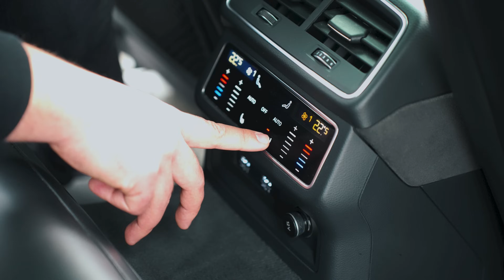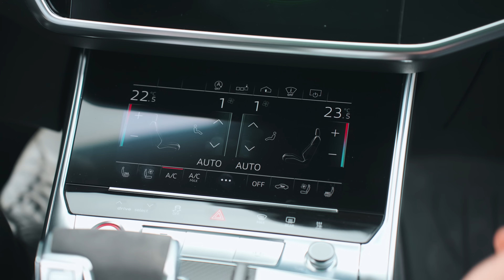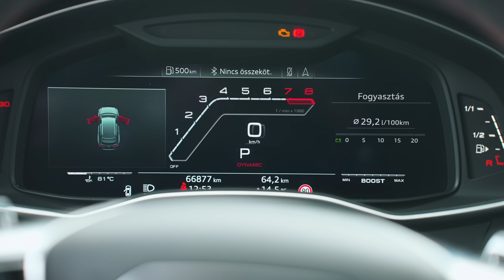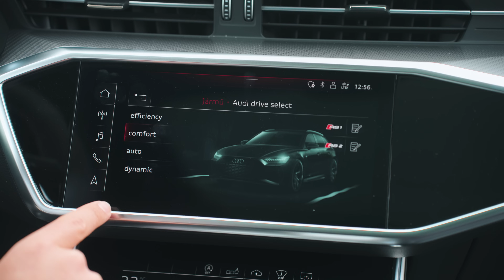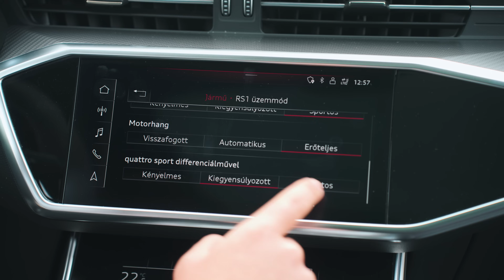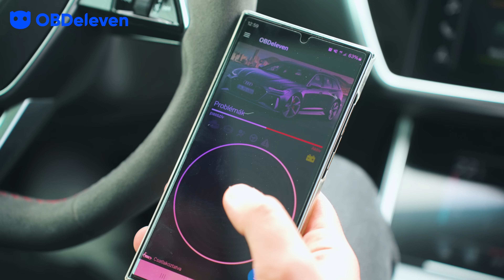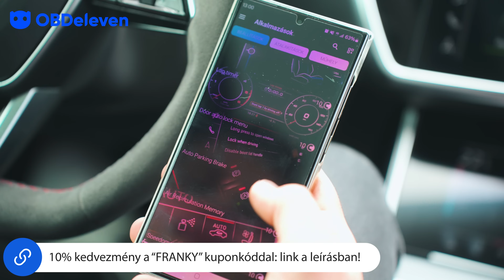"Plátói?!" - AUDI RS6 C8 (600LE) - BEMUTATÓ | TESZT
Vajon teljes kielégülést okoz, amikor a gyerekkori álom valóra válik? Nézzük meg, milyen autó valójában az "új" Audi RS6!

Ha szeretnél támogatni, válj csatornataggá már havi 399 Ft-tól! Így különböző jutalmakban részesülhetsz, valamint hozzájárulhatsz, hogy mindig a legjobb tartalmakat tudjam nektek szolgáltatni!

MINDEN TÁMOGATÁST HÁLÁSAN KÖSZÖNÖK!

❓FELIRATKOZTÁL MÁR❓